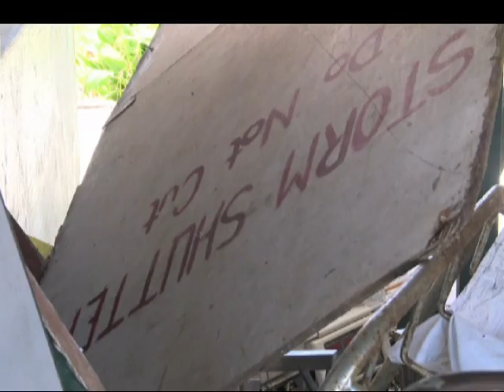AJUDA VANUATO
Edição: 18/03/2015